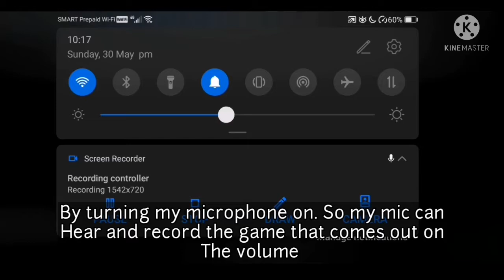I missed a lot of update : Specter Town - Solo Gameplay | Mobile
Next I'll upload a different different horror game! So stay tune